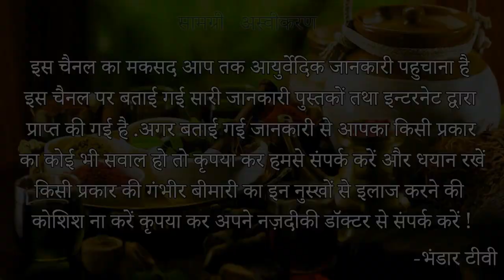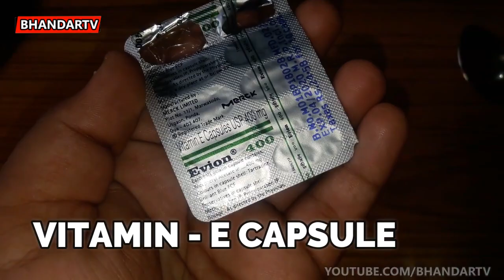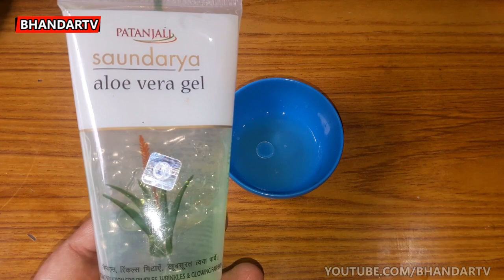सोते समय इसे लगाओ सुबह तक चेहरा दूध सा गोरा हो जायेगा/ऐसा नुस्खा फिर नहीं मिलेगा/100% Fairness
नमस्कार दोस्तों आज के इस विडियो में आपका बहुत बहुत स्वागत है आज के इस विडियो में हम आपसे चर्चा करेंगे और आपको बताएँगे की सोते समय इसे लगाओ सुबह तक चेहरा दूध सा गोरा हो जायेगा/ऐसा नुस्खा फिर नहीं मिलेगा/100% Fairness अगर आपको ये विडियो अच्छा लगे तो लाइक और सब्सक्राइब करें . धन्यवाद्

                                                    धन्यवाद्